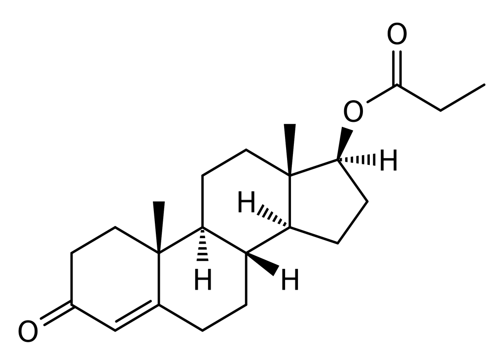Testosterone propionate | Wikipedia audio article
This is an audio version of the Wikipedia Article:
Testosterone propionate

SUMMARY
Testosterone propionate, sold under the brand name Testoviron among others, is an androgen and anabolic steroid (AAS) medication which is used mainly in the treatment of low testosterone levels in men. It has also been used to treat breast cancer in women. It is given by injection into muscle usually once every two to three days.Side effects of testosterone propionate include symptoms of masculinization like acne, increased hair growth, voice changes, and increased sexual desire. The drug is a synthetic androgen and anabolic steroid and hence is an agonist of the androgen receptor (AR), the biological target of androgens like testosterone and dihydrotestosterone (DHT). It has strong androgenic effects and moderate anabolic effects, which make it useful for producing masculinization and suitable for androgen replacement therapy. Testosterone propionate is a testosterone ester and a relatively short-acting prodrug of testosterone in the body. Because of this, it is considered to be a natural and bioidentical form of testosterone.Testosterone propionate was discovered in 1936 and was introduced for medical use in 1937. It was the first testosterone ester to be marketed, and was the major form of testosterone used in medicine until about 1960. The introduction of longer-acting testosterone esters like testosterone enanthate, testosterone cypionate, and testosterone undecanoate starting in the 1950s resulted in testosterone propionate mostly being superseded. As such, it is rarely used today. In addition to its medical use, testosterone propionate is used to improve physique and performance. The drug is a controlled substance in many countries and so non-medical use is generally illicit.